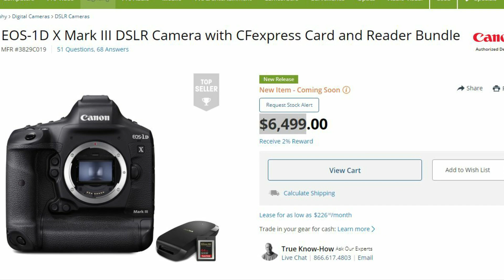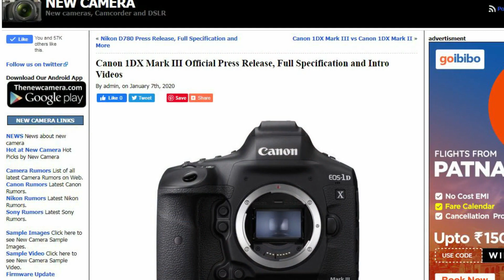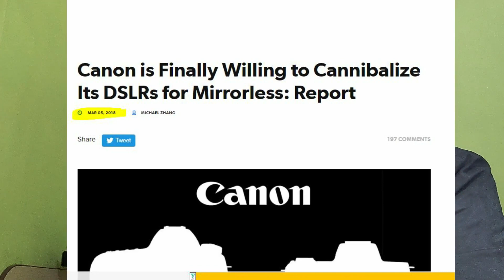Canon EOS R5 - Canon 1DX Mark III Killer ?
A must watch video: - Canon done the development announcement of CanonEOSR5 camera. With far better core specification we have in the Canon1DXMarkIII and despite of being a more compact mirrorless camera Canon EOS R5 will have in-body IBIS and DUAL card slots.